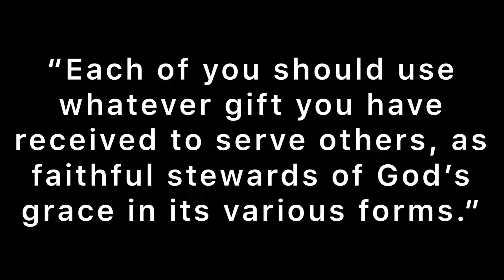Office, Twitch, Gaming & Giveaway!!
Ladies and gentlemen the office is coming together nicely with another piece to the puzzle being added. I’m looking forward to streaming soon so follow me there.